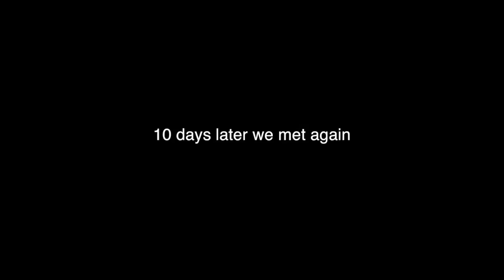2016-Cancy-Healing of Allergy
A secretary who came to know Jesus last year, was healed of an allergy that had been bothering her.  Hear her story :)